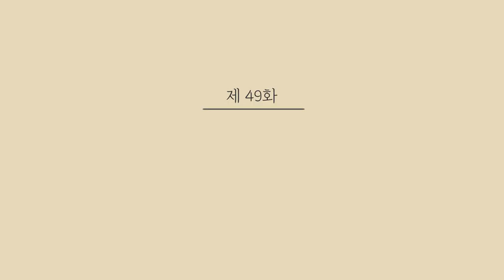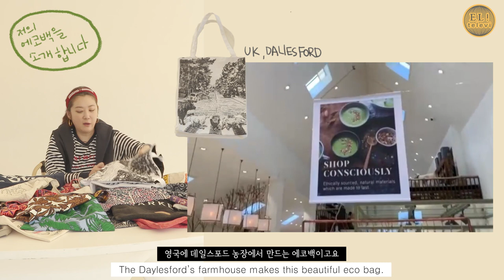[ 서은영의 EL! televi ] #049 에코백! 가장 가볍지만 예쁘고 많이 수납할 수 있는 마법의 백! / 엘리의 테이스트 가이드 !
** 영상 속 등장 에코백

 - Anya Hindmarch
 - Chelsea Market
 - hermitage museum
 - Tate modern
 - V&A
 - Dior
 - National Portrait Gallery
 - Whole Food
 - Leger Museum
 - Daylesford farm house

** 에코백의 시작

 - 신발가방을 시작으로 탄생
   1997년 안냐 힌드마치가 자연보존운동가와 손을 잡고 만들면서 정식명칭 ‘에코백’ 사용